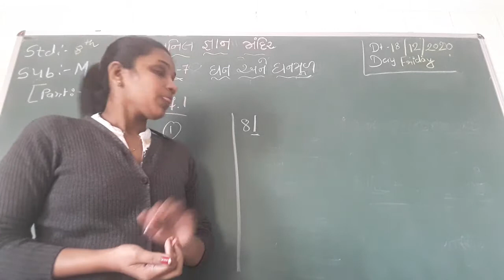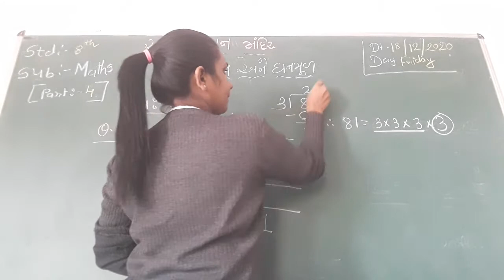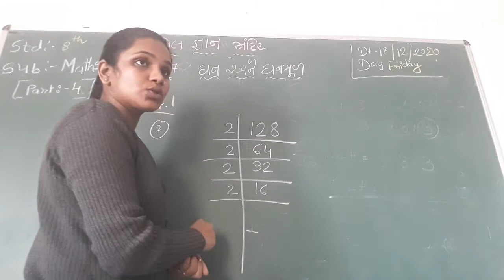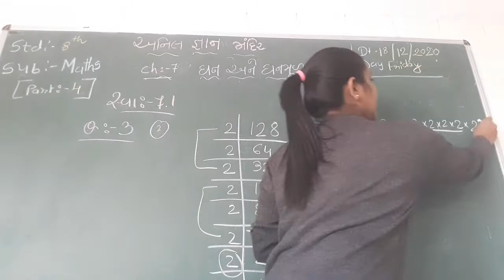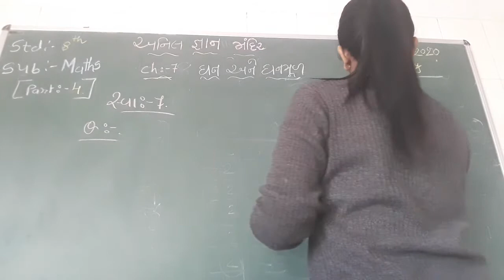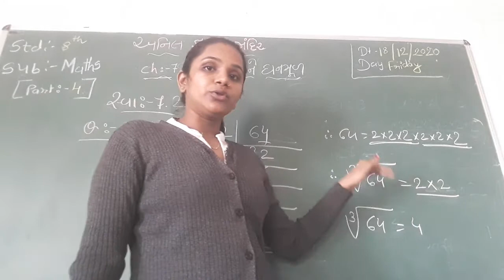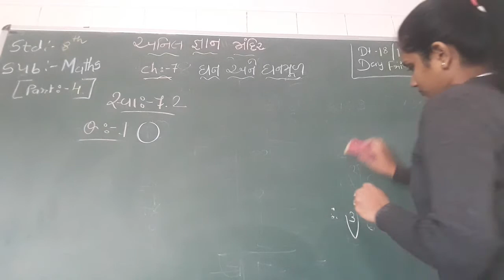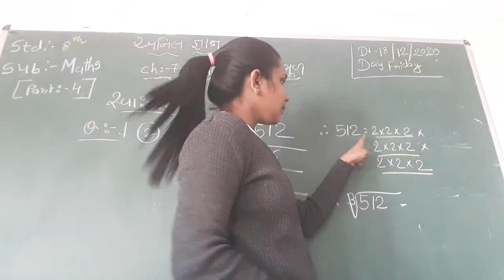maths ch-7 part-4 std-8th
bansari teacher